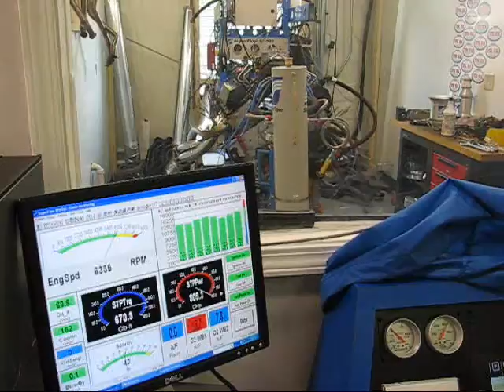SR Vid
N/A  SB Ford Drag Racing Engine on the Superflow Dyno